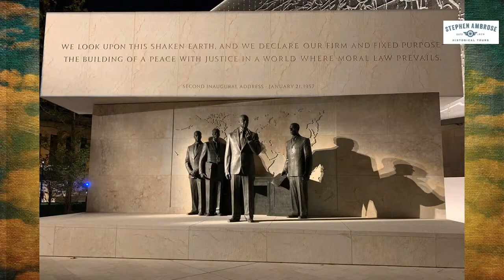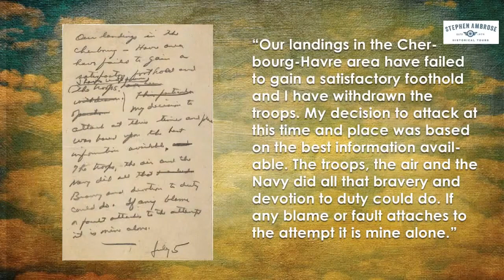History Happy Hour Episode 27: How Ike Led, with Susan Eisenhower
This episode, the subject is Dwight D. Eisenhower, and our guest is his granddaughter Susan Eisenhower, author of How Ike Led. Few people have made as many momentous decisions as Ike, from the D-Day landings to school desegregation in Little Rock (both involving the 101st Airborne). Host Historians Chris Anderson and Rick Beyer talk to Susan Eisenhower about how Ike approached decision-making.  Hint: He wanted to be the calmest person in the room, not the loudest.

SUSAN EISENHOWER, one of Ike's four grandchildren, is a consultant, author, and a Washington, DC-based policy strategist with many decades of work on national security issues. She lectures widely on such topics, including strategic leadership. She serves as a regular commentator on television and has provided analysis for CNN, MSNBC, NPR, Fox News, PBS, the BBC and all three network morning programs.